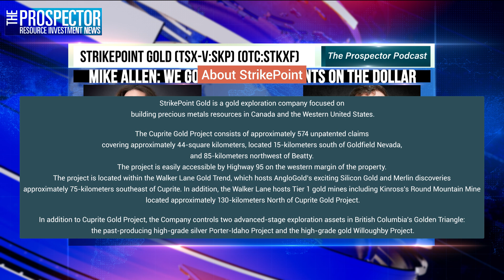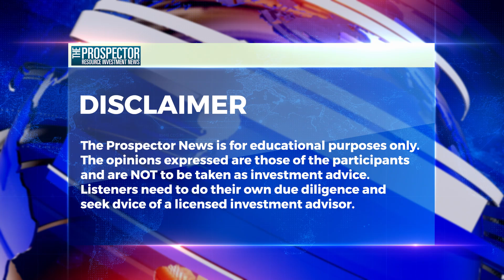Mike Allen: We Got Hercules at Cents on the Dollar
Michael Fox host of the Prospector Podcast welcomed Mike Allen, the President and CEO of StrikePoint Gold (TSX-V: SKP) (OTCQB: STKXF) to discuss the recent acquisition of the Hercules Project in Nevada's Walker Lane. Mike explained that the Hercules Project was one, which he had previously worked on before it was acquired by another company - StrikePoint was able to acquire it at a significant discount due to the acquiring company's distress. He highlighted the project's significant size, covering over 1,300 claims and multiple showings, and its promising geological features.

Large-Scale Mining Project in Nevada

Mike Allen discussed the potential of a large-scale mining project in Nevada, which he referred to as a "generational mine". The project, which is already drilling, has several targets identified and is expected to yield significant results. He also mentioned that the project has three permits, with two pending, and drilling could begin early next year. Michael asked about the similarities between this project and Curprite, Strikepoint’s flagship property in the region. Mike responded that there are many, including the structure of the land package and the type of mineralization.

About StrikePoint Gold

StrikePoint Gold is a gold exploration company focused on building precious metals resources in Canada and the Western United States.

The Cuprite Gold Project consists of approximately 574 unpatented claims covering approximately 44-square kilometers, located 15-kilometers south of Goldfield Nevada, and 85-kilometers northwest of Beatty. The project is easily accessible by Highway 95 on the western margin of the property. The project is located within the Walker Lane Gold Trend, which hosts AngloGold’s exciting Silicon Gold and Merlin discoveries approximately 75-kilometers southeast of Cuprite. In addition, the Walker Lane hosts Tier 1 gold mines including Kinross’s Round Mountain Mine located approximately 130-kilometers North of Cuprite Gold Project.

In addition to Cuprite Gold Project, the Company controls two advanced-stage exploration assets in British Columbia’s Golden Triangle: the past-producing high-grade silver Porter-Idaho Project and the high-grade gold Willoughby Project.

StrikePoint Gold